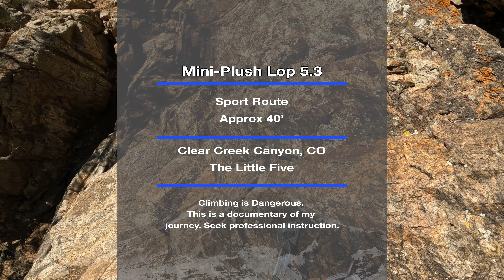Mini-Plush Lop - 5.3 Sport Climb in Clear Creek Canyon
Located in the Little Five area, Mini-Plush Lop is a single pitch, 40' 5.3 sport climb.
Clear Creek Canyon is best rock climbing spots in Colorado based upon its close proximity to Denver. It does get busy in the summer so an early start is advised.

Climbing is dangerous! You can be severely injured or killed doing this activity. This content is a personal account of my climbing experience, a Colorado rock climbing vlog, and is not a guide for climbing or an instructional (how to) climbing video. It does not reflect the current climbing route or trail conditions. You are responsible for learning how to climb safely. You are responsible for your own safety when climbing/hiking.